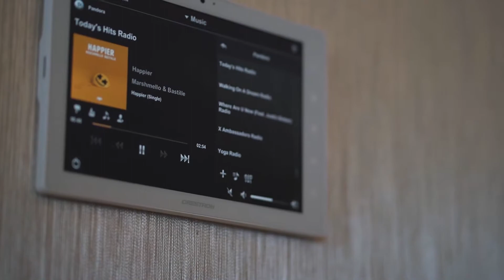SKYHOME #2805 AT PORSCHE DESIGN TOWER MIAMI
WELCOME TO YOUR SKYHOME AT WORLD-FAMOUS PORSCHE DESIGN TOWER. THIS IS THE ONLY TOWER IN THE WORLD W/ A ROBOTIC CAR ELEVATOR THAT WHISKS YOU & YOUR CAR DIRECTLY TO YOUR RESIDENCE. THIS TURNKEY SKYHOME HAS A TOTAL OF 4,749 SQ FT OR 441.1 SQUARE METERS, 2-CAR PRIVATE SKY GARAGE AND AN EXPANSIVE TERRACE W/ PRVATE POOL & SUMMER KITCHEN. IT IS FULLY FINISHED WITH GORGEOUS CUSTOM CEILINGS & MILLWORK. ALSO FEATURES A CRESTRON AUTOMATION SYSTEM FOR MOTORIZED SHADES, INVISIBLE AUDIO SPEAKERS & CUSTOM LED LIGHTING, ALL WHICH ARE DISCREETLY ALLOCATED THROUGHOUT. SURELY, THE BEST FINISHED UNIT IN THE ENTIRE BUILDING!